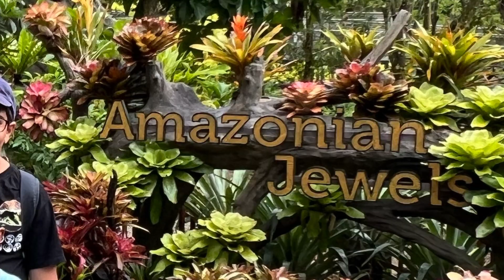Mandai Bird Paradise